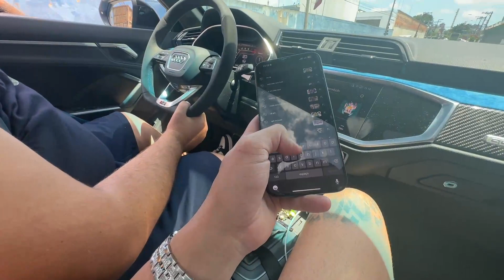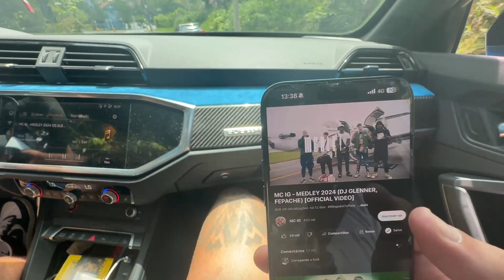IRL DO MAUMAUZK JUNTO COM O GELIO, INDO ANDAR DE JETSKY - PRIMEIRA LIVE DO ANOO